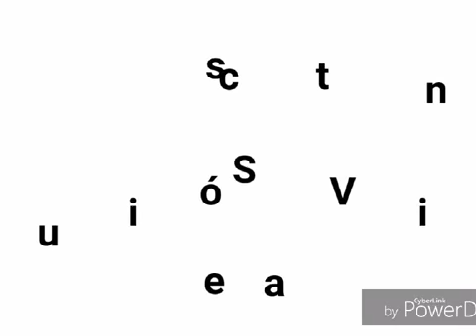Suse Vitacion Productions Logo (REUPLOAD)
Reupload from Nana Rincon, because he is terminated.